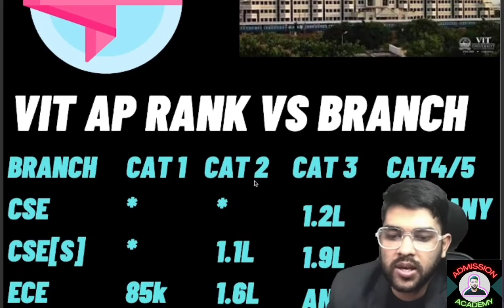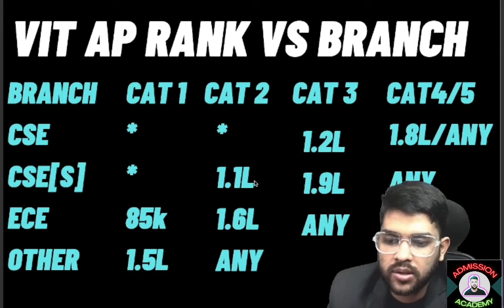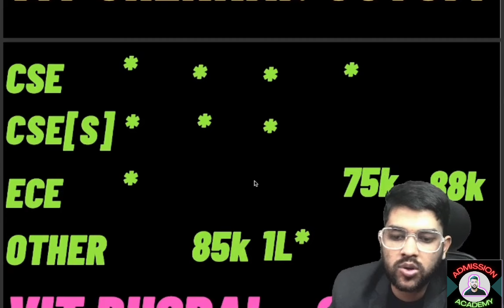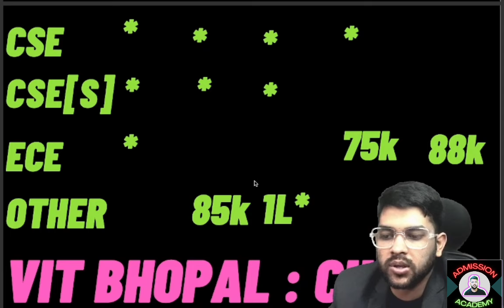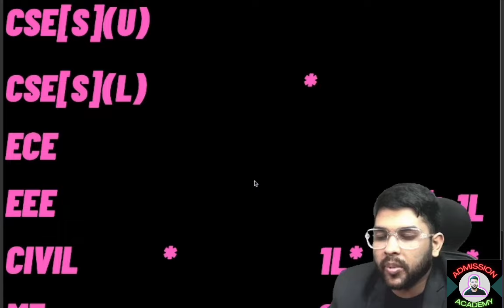VITEEE 2024 Updated Rank vs Branch | Phase 3 होने के बाद phase 4/5 के लिए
1-1 Guidance will be provided Until your final admission

24×7 Call and msg facility available

(all counselling guidance & mentorship in details )

(Viteee 2024 Fee Structure , Scholarship & Refund policy )

(Vit Placement complete details )

(Bitsat 2024 Marks vs Branch )

(Comedk 2024 top 10 college expected cutoff )

(Srmjeee 2024 Uppdated Rank vs Branch )

(Josaa 2024 Rank vs Avg 16 IIIT college expected cutoff )

(Josaa 2024 Rank vs Top 10 Nit college for lower branch )

(Josaa 2024 Rank vs top 10 iiit college )

(Josaa counselling 2024 safe rank for lower nit college )

(Josaa counselling 2024 Rank vs Avg 10 Nit )

(Mhtcet 2024 Marks vs Percentile vs Rank vs College)

(thapar 2024 mark/rank vs branch )

viteee counselling
viteee counselling 2024
vit counselling after phase 3 rank vs branch
vit Counseling phase 4/5 rank vs branch
viteee  rank vs branch
viteee 2024 expected cutoff for phase 4/5
vit 2024 phase 4/5 expected cutoff
viteee 2024 updated after round 3 rank vs branch
vit cutoff for phase 4/5
vit 2024 phase 4/5 cutoff
viteee
vit
vit vellore
vit vellore
vit chennai phase 4/5 expected cutoff
viteee 2024 updated cutoff rank for round 4/5
vit 2024 phase2 allotment done now
rank vs branch  for phase 4/5
vit cutoff rank for round 4/5
vit all campus rank vs branch
vit vellore cutoff rank for phase 4/5
vit chennai cutoff rank for phase 4/5
vit ap cutoff rank for phase 4/5